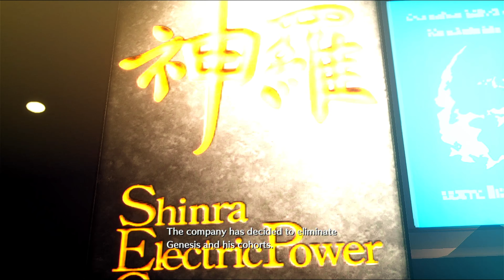Crisis Core: Final Fantasy VII Reunion | NS | EP. 4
[EN]
The first time Zack met Hojo, and know that Zack was targeted as a test sample from the beginning. There was a new 3rd-Class, I don't know if he was Cloud, but he certainly looked fragile. Got Bahamut's Limit Break: Megaflare. Zack was also promoted to 1st-Class, and the new outfit was cool. In addition, he and Sephiroth did the same Shinra mission together. I'm happy, but it's a mission targeting Angeal, he beloved mentor.

[TH]
เจอ Hojo ครั้งแรก หมายหัวเราเป็นตัวอย่างทดลองแต่แรกเลยแฮะ มี 3rd-Class มาใหม่ ไม่รู้ใช่ Cloud ป่าว แต่ที่แน่ๆ ดูเปราะบางเสียเหลือเกิน Limit Break: Megaflare ของ Bahamut ก็มา โปรโมตเป็น 1st-Class แล้วชุดเท่ห์ไม่เบา แถมได้ทำภารกิจเดียวกันกับ Sephiroth อีก เป็นปลื้ม แต่เป็นภารกิจหมายหัว Angeal พี่เลี้ยงสุดที่เลิฟ นี่นะ